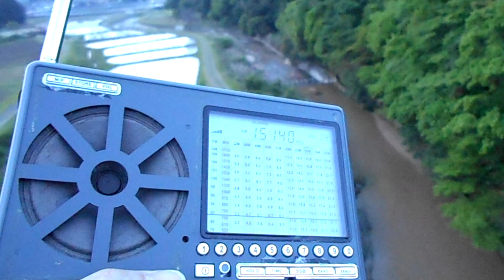RHC_15140KHz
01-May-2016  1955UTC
ANT:built-in whip
早朝のキューバ英語放送は大変良好です。